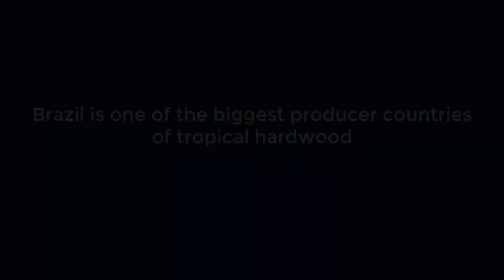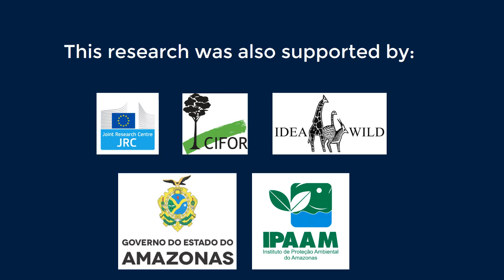Mapping selective logging in Amazonas state, Brazil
Thais A. Lima, PhD candidate with FRESH at the University of British Columbia, Vancouver, Canada, speaks about her research on the mapping of selective logging activities in the Amazonas region, Brazil.